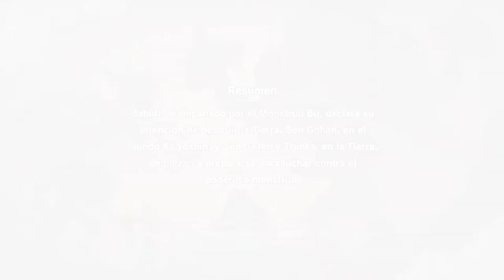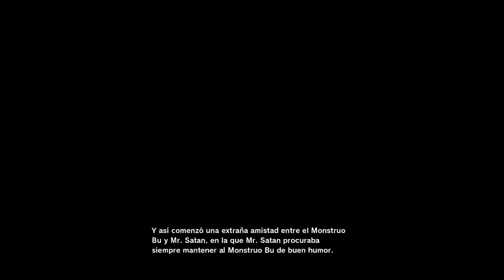Goku Super Saiyna 3, Kai anciano y Super Bu - #14 - DragonBall Z: Kakarot